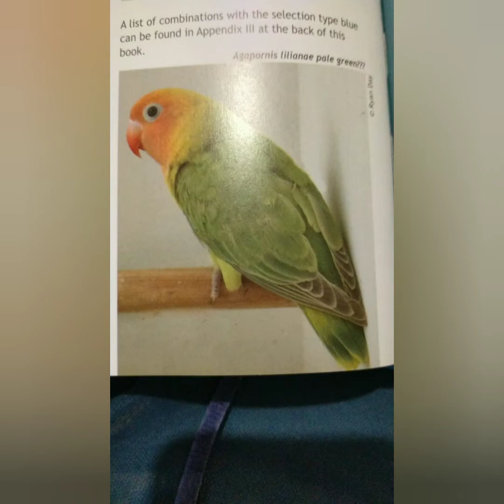lovebird pale.bukan faded dan juga bukan pale fallow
pale,faded dan pale fallow merupakan salah satu mutasi burung lovebird yg berbeda.secara visual dan genetika ketiga burung tersebut jga Berbeda.

GENTIK

Pale = sexlinkked
fade = Autosomal Resesif
Pale Fallow= Autosomal Resesif

VISUAL

Pale merupakan salah satu burung lovebird yg bermutasi dari lovebird jenis fischery dan  memiliki warna bulu yg Berbeda di banding dgn burung standard.warna burung pale lebih pucat 15% di banding dgn burung warna standard.

warna bulu sayap terbang coklat kehitaman.
warna Mahkota (crown) abu-abu samar.
warna bulu rum adalah ungu pucat.
warna ujung ekor biru.
warna kaki grey lebih pucat di banding lb warna standard.
warna kuku abu-abu keputihan.